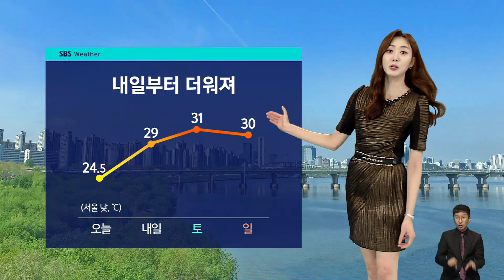[날씨] 다시 더워지는 날씨…30도 안팎까지 올라 / SBS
여름을 잠시 좀 잊고 지내지는 않으셨나요?
오늘(9일) 남부 내륙은 다시 초여름 더위가 찾아왔는데요.
내일은 서울 등 중부 내륙도 다시 더워지겠습니다.